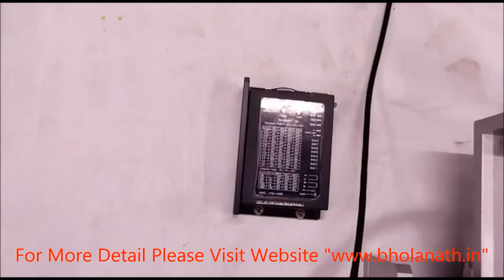BHOLANATH | Lead Screw X-Y Slide | 150x150mm, Weight Capacity- 0-6.7 Kg | HINDI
Detail: BHLS-X-Y SLIDE 150X150mm
Weight Capacity- 0-6.7 Kg
Feed Rate- 0-120mm/sec
Power Supply- 24VDC
Driver- BH -SMART- 2A
Controller- BH-SDC-01N

Global leader & Manufacturer
                        of
Stepper Motor,Step Servo motor,Drives,Controllers,